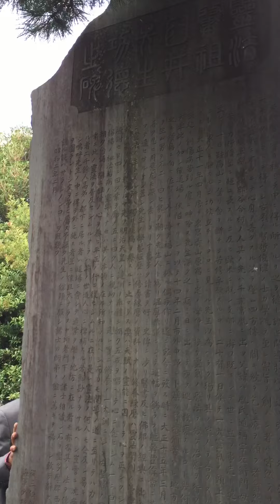Reiki Guru Dr . Mikao Usui Memorial in Japan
Newlife Reiki Guruji Dr .V.Sukumaran visits Mikao usui Memorial in Japan